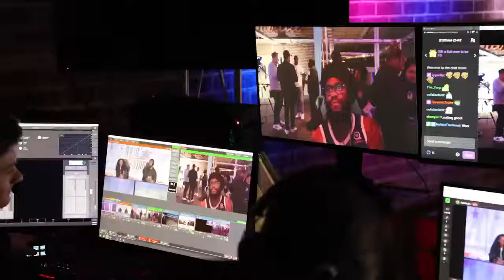Bria Janelle Cast Big K.R.I.T vs. Roscoe Dash NBA2K All-Star Battle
During the 2021 NBA All-Star weekend, I got a chance to Shoutcast an epic NBA2K matchup between Big KRIT and Rosco Dash.